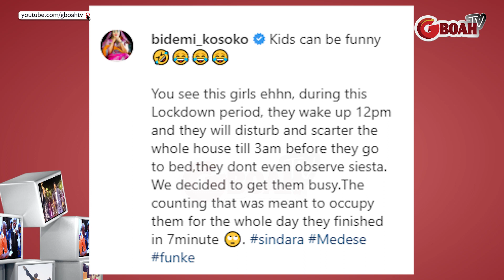Bidemi Kosoko give her sister,Sola's Kids Funny punishment 4trouble they caused during this lockdown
Bidemi Kosoko give her sister, Sola Kosoko's Kids house punishment for the trouble they caused during this lockdown